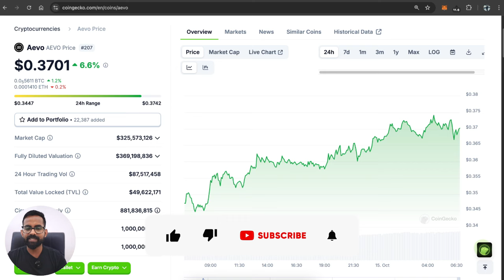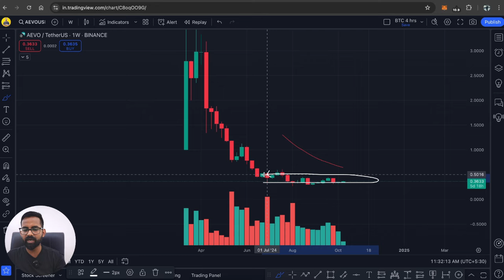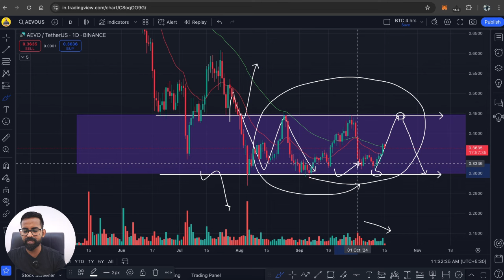AEVO Price Prediction | AEVO Price Prediction 2024 | AEVO Crypto 10x Gem | BUY & SELL Level for Aevo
Your Quries:
aevo price prediction
aevo price predicton 2024
aevo crash
aevo latest update
aevo dump reason
aevo coin price prediction
aevo crypto
aevo crypto crash
aevo dump